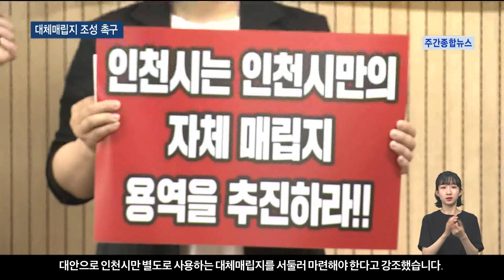[인천]대체매립지 조성 촉구…"인천 별도 매립지 마련해야" /티브로드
인천경실련과 서구 주민들이 기자회견을 열고
인천시에 수도권매립지 용역 결과를 공개하라고 촉구했습니다.
주민들은 정부가 대체매립지 유치 지역을 공모하기로 한것도 지연되고 있다고 지적했는데요, 그 대안으로 인천시만 따로 쓰는 대체 매립지를 마련해야 한다고 주장했습니다.
-티브로드 인천